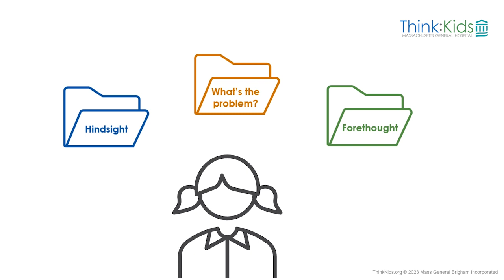Attention and Working Memory Thinking Skills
Dr. Stuart Ablon, Founder & Director of Think:Kids shares that attention skills include our ability to ignore distractions and focus on a specific task or activity. Working memory relates to our ability to hold many pieces of information in our heads at one time. Skills like these are crucial for all forms of planning and organization, not to mention problem-solving.

Learn more about Think:Kids and the Collaborative Problem Solving approach at ThinkKids.org.